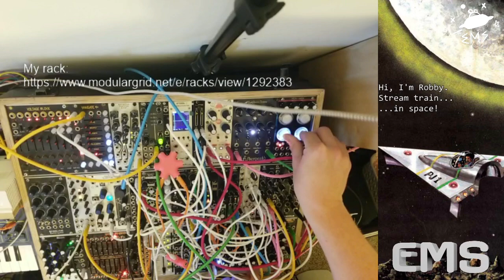Sunday Stream Train 3 - Robby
Welcome! The Earth Modular Society is a non-location specific modular society to assist with community integration between the various location specific Modular Societies, and those yet to exist. We like to stream 24/7, and want you to as well.